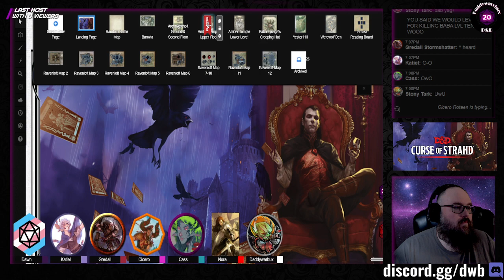Curse of Strahd #17 - Amber Temple 1 - Guards and Loot - D&D 5E Dungeons and Dragons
We are the largest and most active online community for D&D 5E